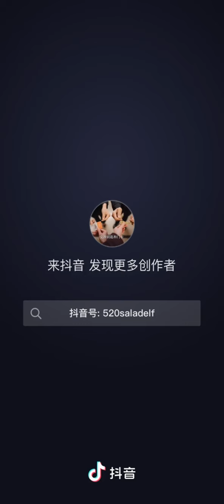22-4-2024 shenhaonan uses psyllium husk for his weight management.I can eat a lot! OK, I've written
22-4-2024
shenhaonan uses psyllium husk for his weight management.
I can eat a lot! OK, I've written it down
我可以吃很多！ 好, 我記下來了
Credit to DouYin/出自抖音@沙律ELF